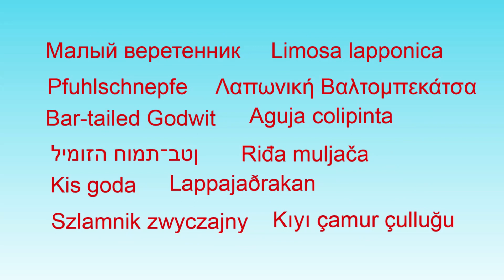Малый веретенник Limosa lapponica Bar tailed Godwit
Малый веретенник
Limosa lapponica
Afrikaans: Bandstertgriet
العربية: بقويقة مخطط الذيل
asturianu: Aguya Roxa
azərbaycanca: Kiçik oxcüllüt
беларуская: Грыцук малы
български: Пъстроопашат крайбрежен бекас
বাংলা: দাগিলেজ জৌরালি
brezhoneg: Marc'heg ruz
català: Tètol cuabarrat
čeština: Břehouš rudý
Cymraeg: Rhostog gynffonfraith
dansk: Lille kobbersneppe
Deutsch: Pfuhlschnepfe
Ελληνικά: Λαπωνική Βαλτομπεκάτσα
English: Bar-tailed Godwit
Esperanto: Lapona limozo
español: Aguja colipinta
eesti: Vöötsaba-vigle
euskara: Kuliska gorri
فارسی: نوکانبری دمنواری
suomi: Punakuiri
føroyskt: Lónspógvi
Nordfriisk: Letj rütjer
français: Barge rousse
Gaeilge: Guilbneach Stríocearrach
Gàidhlig: Cearra ghob mhor
galego: Mazarico rabipinto
Gaelg: Feddag hraie
עברית: לימוזה חומת־בטן
hrvatski: Riđa muljača
magyar: Kis goda
հայերեն: Իլիկակտցար փոքր
Bahasa Indonesia: Biru-laut ekor-blorok
Iñupiatun: Turraaturaq
íslenska: Lappajaðrakan
italiano: Pittima minore
日本語: オオソリハシシギ
қазақша: Кіші шырғалақ
한국어: 큰뒷부리도요
Lëtzebuergesch: Pullschnepp
lietuvių: Laplandinis griciukas
latviešu: Sarkanā puskuitala
Māori: Kūaka
മലയാളം: വരവാലൻ ഗോഡ്വിറ്റ്
монгол: Хурган цууцал - ᠮᠣᠷᠢᠨ ᠴᠣᠣᠴᠠᠯᠢ
Bahasa Melayu: Burung Kedidi Ekor Berjalur
Malti: Girwiel Denbu bl-Istrixxi
Nederlands: Rosse grutto
norsk nynorsk: Lappspove
norsk: Lappspove
polski: Szlamnik zwyczajny
پنجابی: بار دم آلا گاڈوٹ
português do Brasil: Fuselo
português: Fuselo
rumantsch: Becassina da ruina
română: Sitar de mal nordic
русский: Малый веретенник
саха тыла: Куралай
davvisámegiella: Ruksesguškil
slovenčina: Brehár hrdzavý
slovenščina: Progastorepi kljunač
shqip: Gjelëza e vogël e bishtvijëzuar
српски / srpski: Mala muljaca - Мала муљача
svenska: Myrspov
Kiswahili: Msese Mkia-miraba
தமிழ்: பட்டைவால் மூக்கன்
ไทย: นกปากแอ่นหางลาย
lea faka-Tonga: Kiu foaʻunga kula
Türkçe: Kıyı çamur çulluğu
українська: Грицик малий
Tiếng Việt: Chim Choắt mỏ thẳng đuôi vằn
中文: 斑尾塍鹬